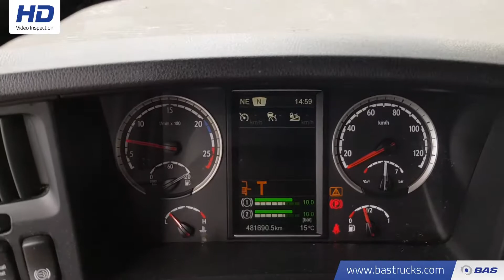70107695 Scania R450